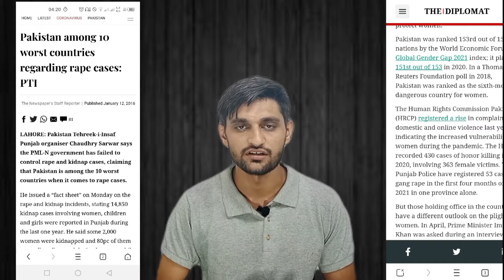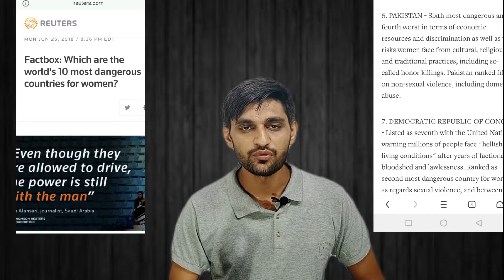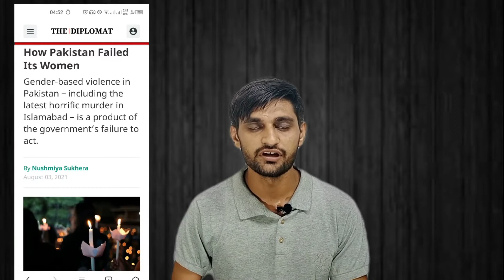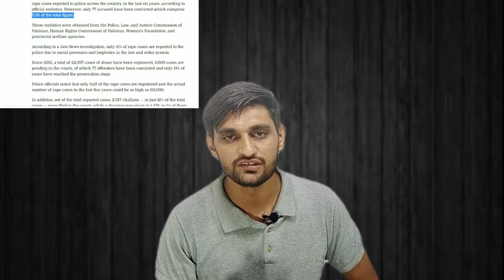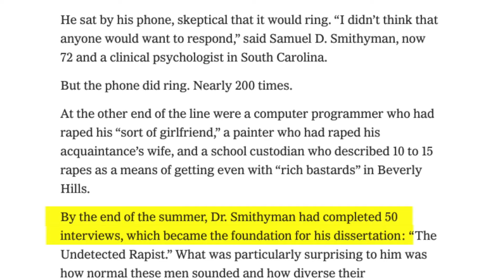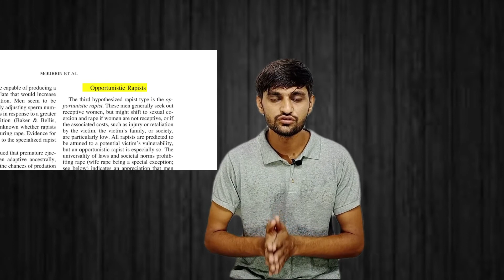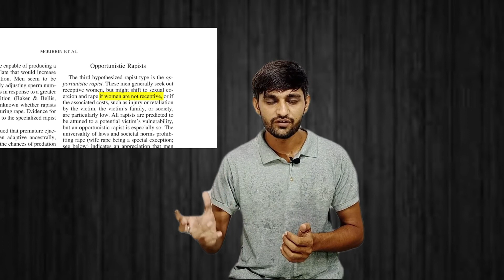Increasing rape cases in pakistan|Why do men rape | Tik Toker case Saqlain